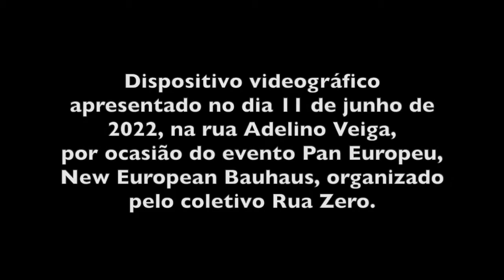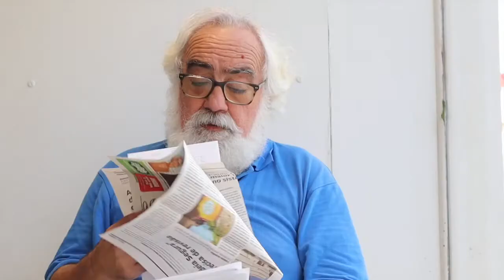Anozero'21–22 | Cabine da Palavra – Depoimentos em vídeo inéditos sobre a Baixa de Coimbra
O Anozero, procurando colaborar para o processo de revitalização da Baixa, criou a Lojazero na Adelino Veiga, um espaço híbrido onde aconteceram, ao longo da quarta edição da Bienal, uma série de eventos que envolveram performances, intervenções, mostras de vídeo e leituras de poemas. Participou ainda do evento New European Bauhaus, realizado pelo Coletivo Rua Zero — composto por diversos segmentos, entre instituições, empresários, artistas, arquitetos e comerciantes — com a Cabine da Palavra.

A rua escolhida como marco inaugural deste movimento foi a Adelino Veiga, por onde passavam milhares de pessoas diariamente, até o início do século XXI, em busca do que havia melhor em termos de comércio. Hoje, por uma série de motivos, de entre eles a chegada dos centros comerciais, a rua que durante gerações foi o paraíso para as crianças, com os principais bazares de brinquedos, encontra-se esvaziada, com a maiorias das lojas fechadas.

A Ruazero surge a partir de uma parceria do Anozero Bienal de Coimbra com um série de instituições e pessoas voltadas para a dinamização da Baixa, região histórica da cidade, como polo irradiador de ideias, propostas, novos acontecimentos. Trata-se de um projeto-piloto que pretende dialogar e interagir com espaços urbanos da cidade em processo de abandono, através das artes visuais contemporâneas.

Com depoimentos de:

Alex Lima (músico)
Ana Parada da Costa (historiadora)
Assunção Ataíde (presidente da APBC)
Carlos Antunes (diretor-geral do Anozero Bienal de Coimbra)
Clara Spencer (mestranda em sociologia)
Cristiane Pereira (educadora)
Eduardo Costa Campos (gestor de projetos)
Eduardo José Silvestre (bancário reformado)
Else Denninghoff Stelling (gestora hoteleira)
Emílio Torrão (presidente da Comunidade Intermunicipal de Coimbra /  presidente da Câmara Municipal de Montemor-o-Velho)
Filipa Queiroz (jornalista)
João Paulo Barbosa de Melo (economista)
José Madeira (gestor hoteleiro; presidente da delegação Coimbra da AHRESP – Associação da Hotelaria, Restauração  e similares de Portugal
José Manuel Silva (presidente da Câmara Municipal de Coimbra)
Lu Lessa Ventarola (artista visual)
Manuel Bragança (gestor)
Robert Wagner (empresário)
Ruy Alberto Sarno (arquiteto e músico)
Sandra Silvestre  (animadora comunitária)
Sofia Martinho (educadora de infância)

⓿ Lojazero – Rua Adelino Veiga, Largo do Paço
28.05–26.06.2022